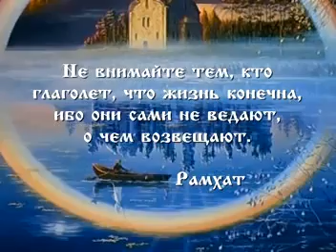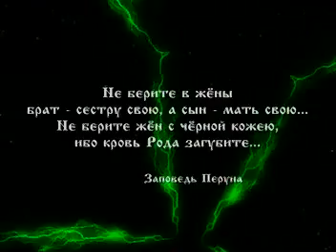Słowiańskie nawyki - GRY BOGÓW AKT 6 część Y Tube 5/8 [NAPISY PL ]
Wgrałem dziś po dwóch latach od tego tłumaczenia wersję kompletną z lepszymi napisami. Od razu zapraszam na całość filmu
wspaniały wykład  na temat genetyki i telegonii.